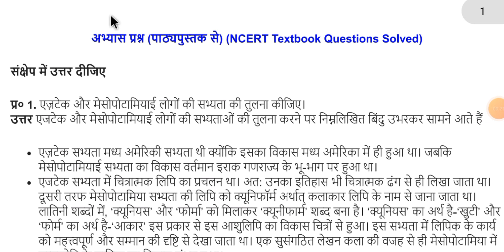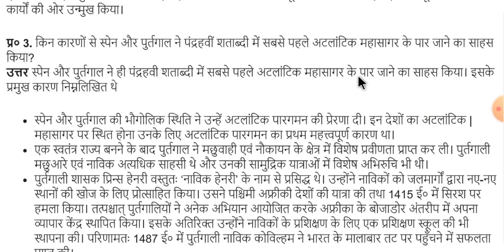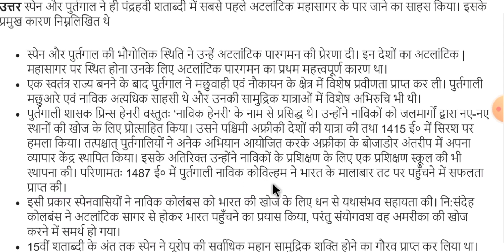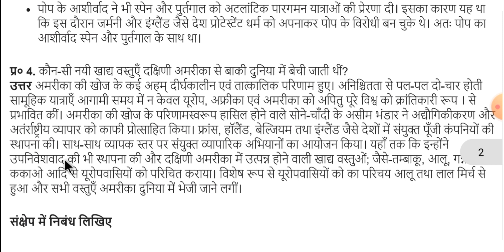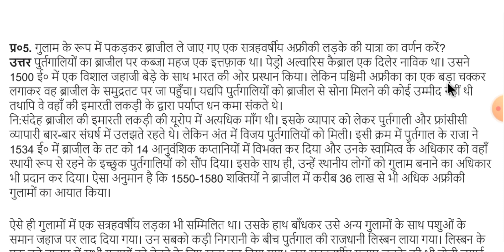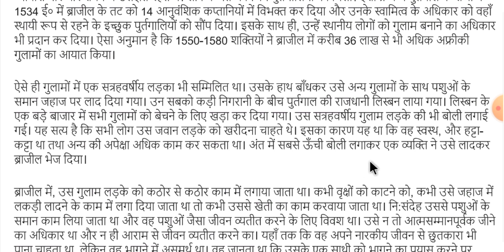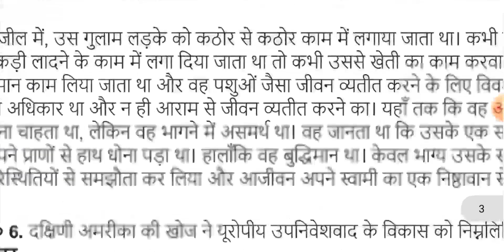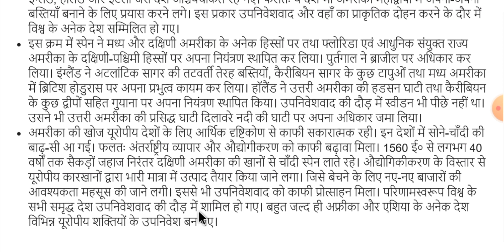class 11 history chapter 8 question answer | कक्षा 11 इतिहास पाठ 8 संस्कृतियों का टकराव प्रश्न उत्तर